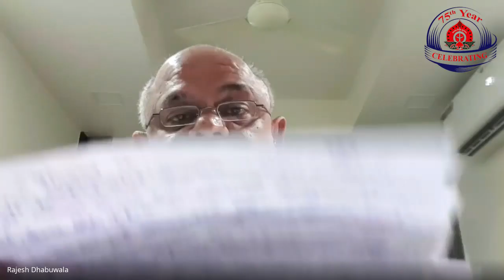ઓનલાઈન પ્ર. સા. રસા. શ્રેણી:- 26 વક્તા: શ્રી રાજેશ ઢબુવાલા કૃતિ: પ્રતિનાયક (ભાગ-૨)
કૃતિ:પ્રતિનાયક
સર્જક:શ્રી દિનકર જોશી
આસ્વાદ:શ્રી રાજેશ ઢબુવાલા